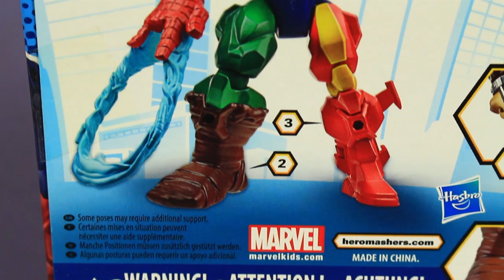Spider-Man - Super Hero Mashers - Marvel - Hasbro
Super Hero Mashers figure is totally customizable
Head, arms and legs detach
Give him different superhero parts from other Super Hero Mashers figures (sold separately)
Missile launcher works with any Super Hero Mashers mash-up
Includes figure and accessory